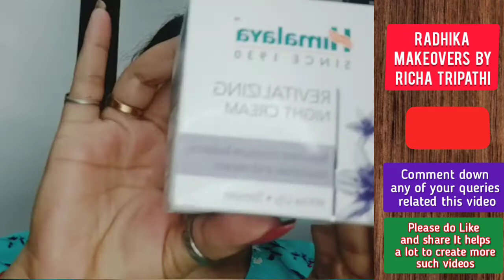Summer Skincare and makeup removal tips For all skin types | Radhika Makeovers by Richa Tripathi